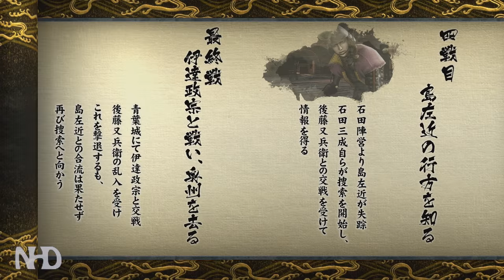Let's Play Sengoku Basara 4 Sumeragi (Mitsunari Ishida - pt5) Oushuu: Aoba Castle (Anime ending)